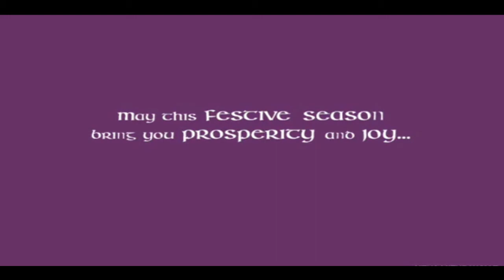Su Maa Print Wishes